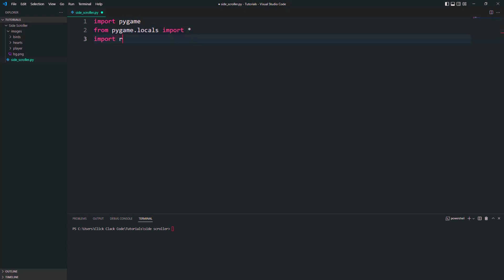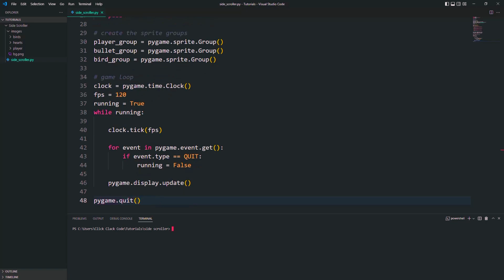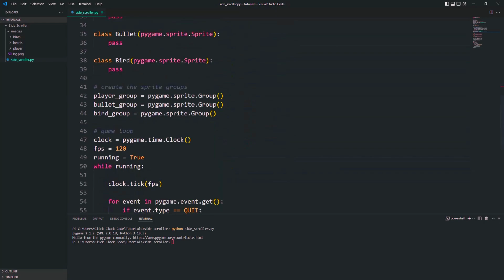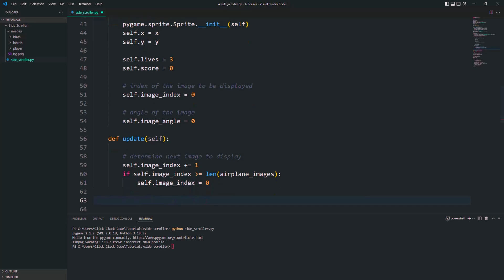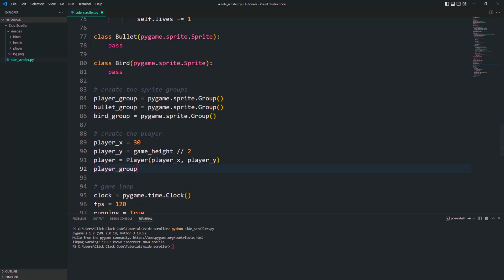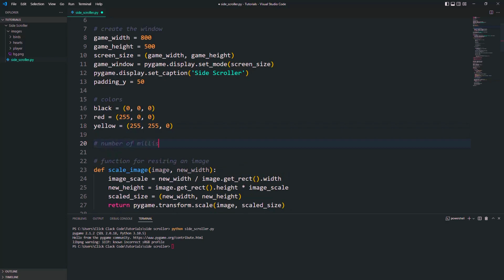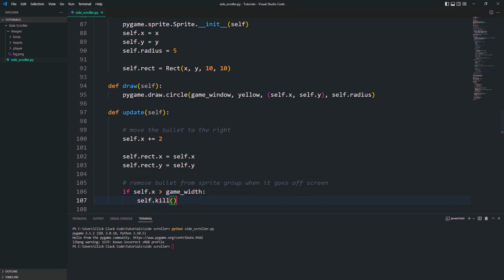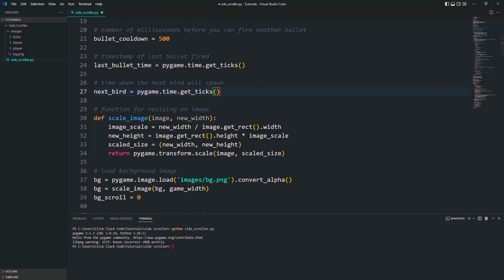ASMR Programming - Side Scroller game in Python and Pygame | Python for beginners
Coding a space shooter game in Python using Pygame

00:00 - Intro and Preview
00:24 - Setting up the Game Window
04:07 - Adding the background
07:09 - Creating the Player
14:22 - Shooting Bullets
19:20 - Adding Birds
28:45 - Displaying Lives and Score
33:24 - Gameover

1 like =10❤
1 share =100❤️
1subscribe =10000❤

ursina engine
ursina python
ursina engine games
ursina python tutorial
ursina engine python tutorial
ursina engine python
asmr coding a game
simple car game in python
asmr programming python
pygame tutorial for beginners
asmr programming python no talking
asmr programming coding a snake game
make 2d gta game in python
how to make a 2d game engine in python
how to make racing game in python
how to make a 3d car racing game in python
pygame platformer
pygame beginner tutorial
pygame collision
pygame platformer tutorial
learn python
python tutorial for beginners
Asmr programming python
python game
python game tutorial
Code a fun space shooter game
scratch tutorial
ASMR Programming - Side Scroller game in Python